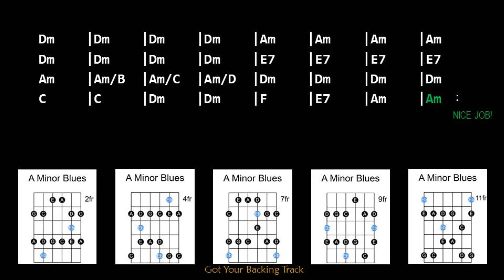Backing Track - If Heartaches Were Nickels in A Minor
Backing Track with Guitar Scale Charts
If Heartaches Were Nickels in A Minor
3/4 Time - 130 BPM
Written By: Warren Haynes